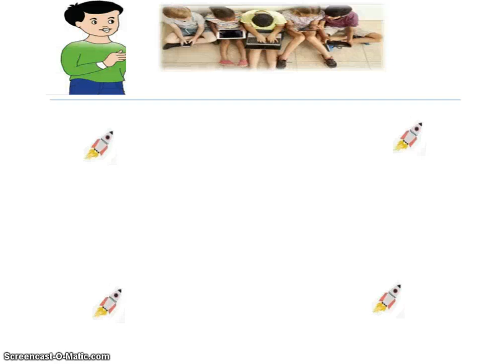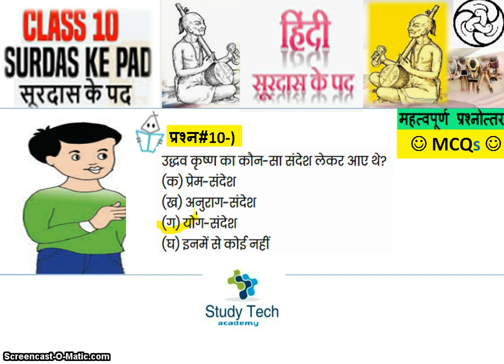सूरदास के पद MCQ Questions and Answers | Class 10 Hindi